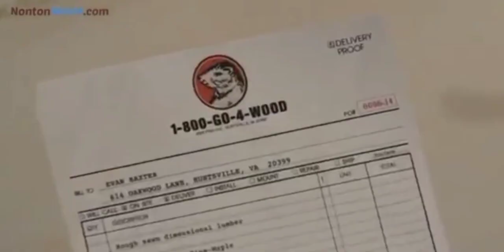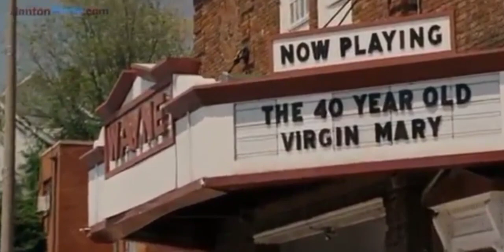MENDAPAT PERINTAH MEMBANGUN BAHTERA KAPAL ‼️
rangkuman alur cerita film